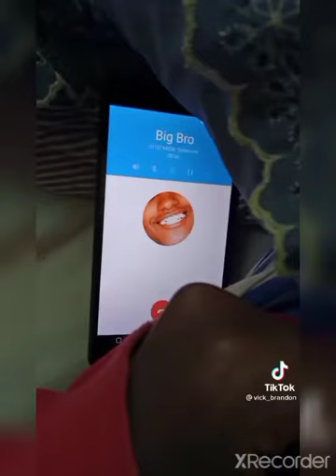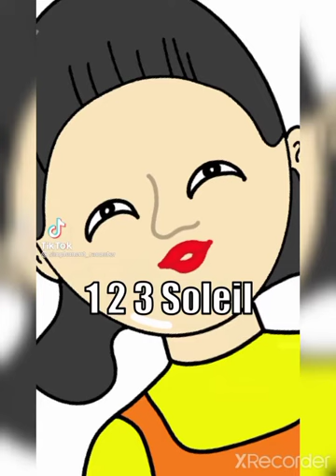Les meilleur tik tok de tik tok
tu rigole tu pers entre amie